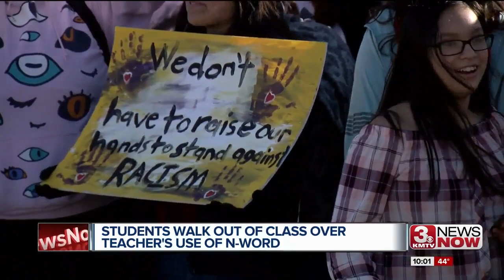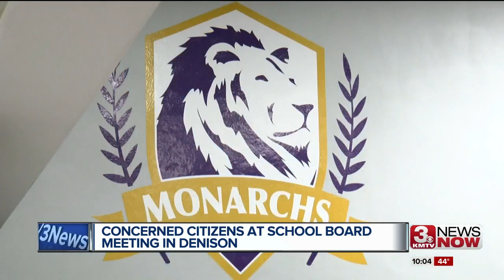Denison School Board Meeting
The Denison School Board puts a teacher on paid leave while investigating racial slur charge